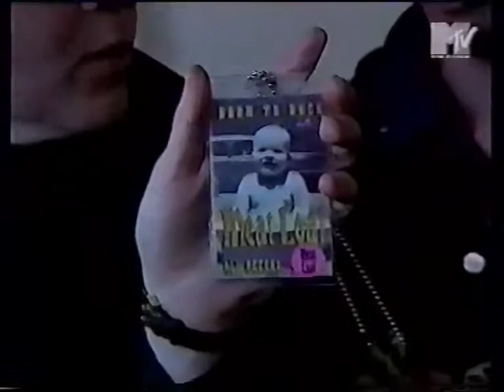Meat Loaf MTV (Crispen backstage)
Meat Crispen backstage MTV